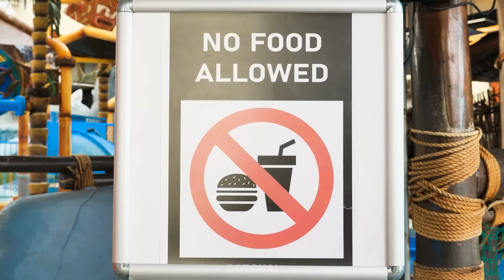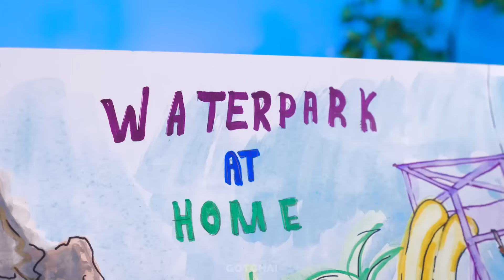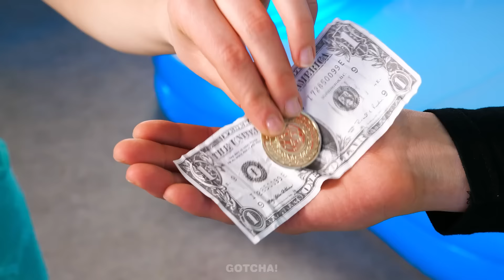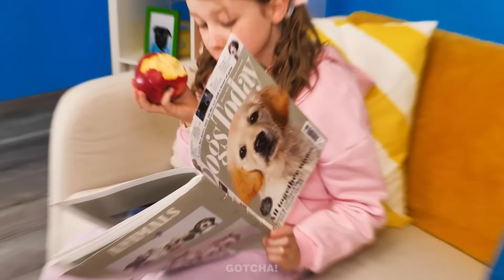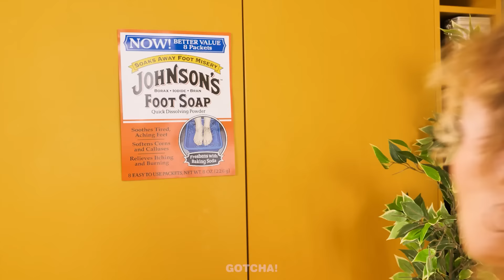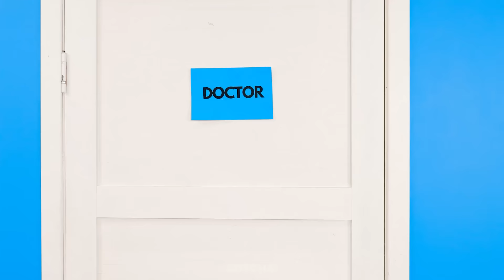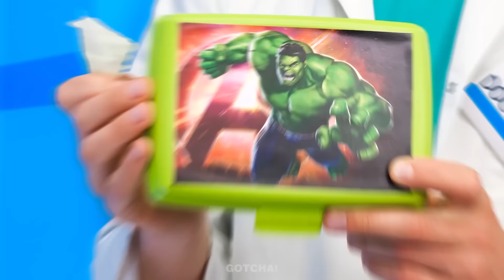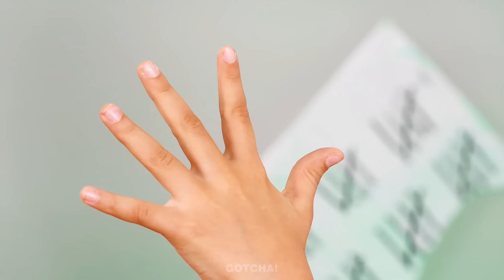WE BUILD OUR OWN WATER PARK AT HOME | Funny Relatable Situations & Fantastic Hacks by Gotcha! Viral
Today we have a very important and difficult task, because we have to build a water park at home for triplets. So prepare your cool gadgets and smart hacks, because they will definitely be useful to us.